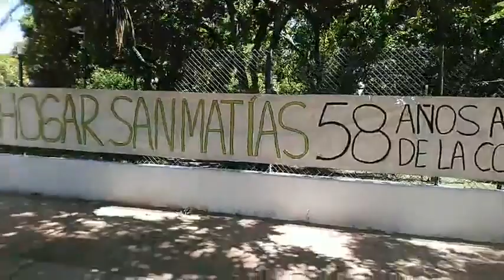Los 63 abuelos qué nadie quiere asumir; ¿quién debe cuidarlos?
alcaldía de Neiva?
¿Gobernación del Huila?